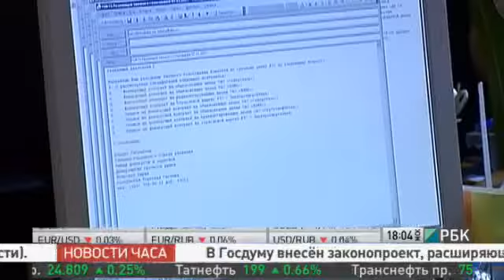Инвесторы скупают акции в РФ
Дешевизна российских акций снова привлекает западных инвесторов к рынку ценных бумаг страны.
Портфельные фонды, которые вкладывают средства в Россию, пополнились за последнюю отчётную неделю, с 20-го по 26-е марта, на 220 миллионов долларов - и произошло это уже после введения санкций против России.
Это рекорд с мая прошлого года. По данным компании Emerging Portfolio Fund Research, всего в текущем месяце в фонды, ориентированные на Россию, поступило более трети миллиарда долларов.